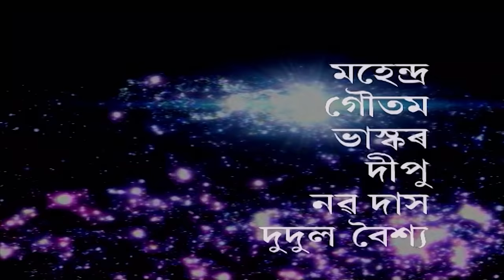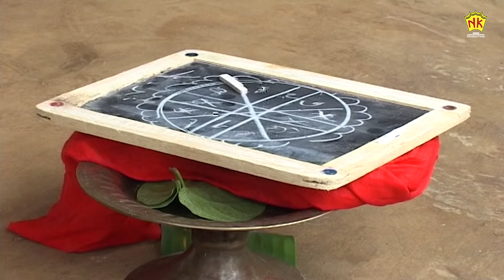CLEVER FOX AND CUTE BABY | ASSAMESE STORY | ROXORAJ LAKSHMINATH BEZBAROA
Story Name : CLEVER FOX AND CUTE BABY
Story : ROXORAJ LAKSHMINATH BEZBAROA
Cast : LAKHI BORTHAKUR,  CHETANA DAS, PAKIJA BEGUM, PRATIBHA CHAUDHORY
Director : Rajesh Bhuyan
Assistant Director : Bishal Agarwala
Screenplay, Dialogue : Lakhi Borthakur
Editor : Ramen Bordoloi, Naba Kamal Deka
Producer : Debo Borkotoky
Poster Design : Samir Sinmoy